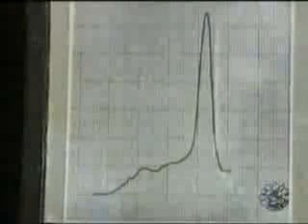Eucharistický zázrak Lanciano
Viditelne premenenie oplatky a vína na Telo a Krv Kristovu... vedecky skumane.